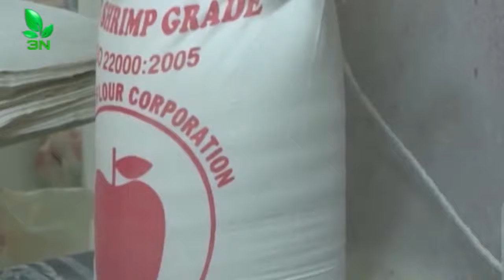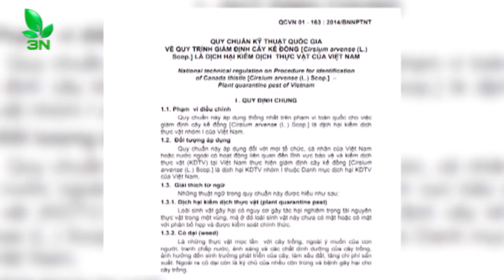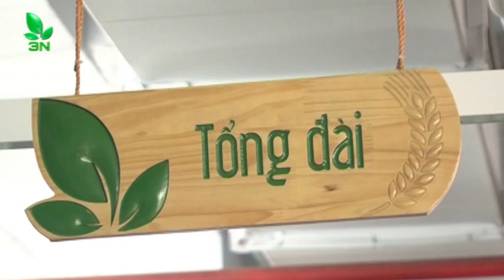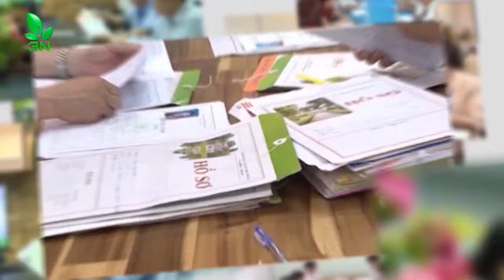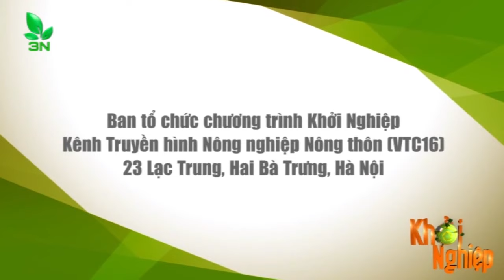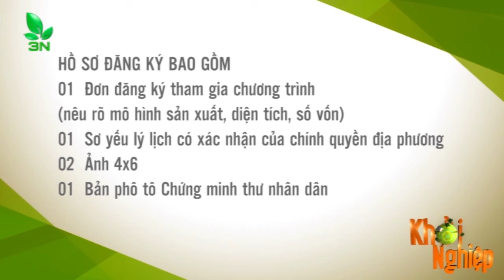Doanh nghiệp nhập khẩu lúa mì có nguy cơ mất hàng trăm tỷ đồng I VTC16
VTC16 | Mới đây, các Chi cục kiểm dịch thực vật vùng 1 và vùng 2, thuộc Cục BVTV đã ra công văn yêu cầu các doanh nghiệp, kể từ ngày 1/11/2018 phải tái xuất các lô hàng có vật thể thuộc diện kiểm dịch bị nhiễm cỏ dại Cirsium arvense – tức là cỏ kế đồng. Loại cỏ này được Bộ NN và PTNT xếp vào nhóm dịch hại thực vật tại Việt Nam vào năm 2014. Tuy nhiên, lệnh cấm này đang nhận nhiều phản ứng gay gắt của các doanh nghiệp nhập khẩu lúa mì trong nước.